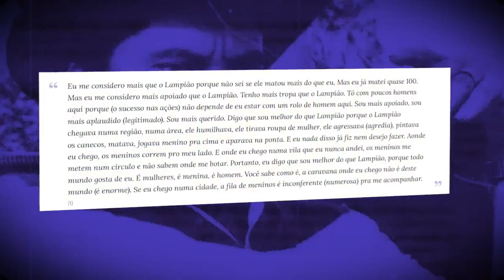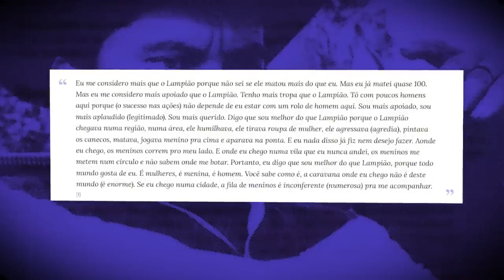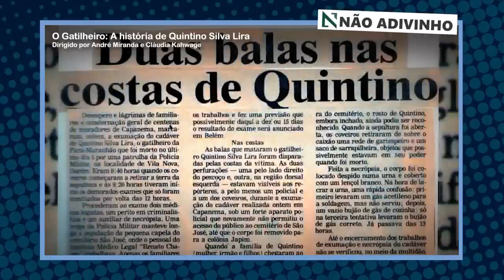ouremnews MEU NOME É QUINTINO, CONHEÇA O HOMEM QUE DIZIA SER MAIOR QUE LAMPIÃO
FONTE

🎧OUÇA NOSSA RÁDIO 24HRS POR DIA E DE ONDE VC ESTIVER📻